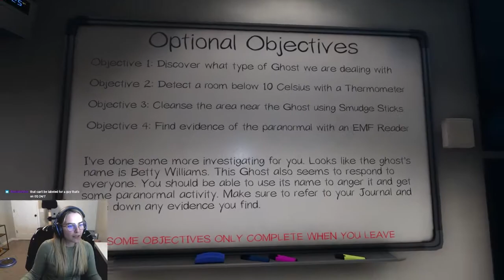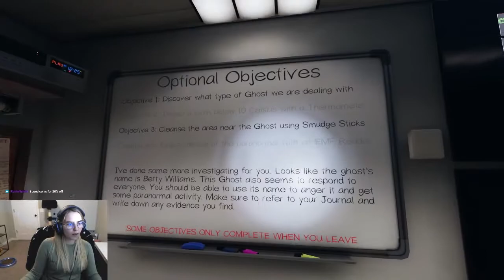Ghost Hunting with Friends - Phasmophobia | Part 1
This is the first part of my live stream from Twitch, I have an hour long stream to edit next so be on the lookout for more videos on Phasmaphobia.